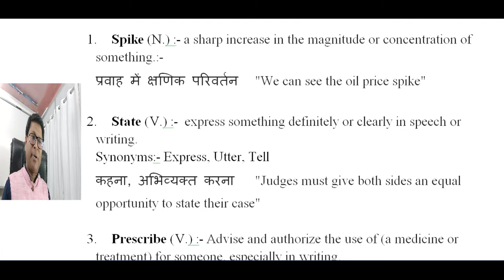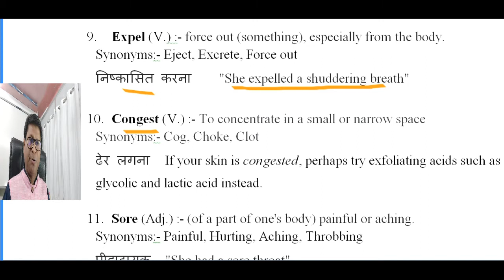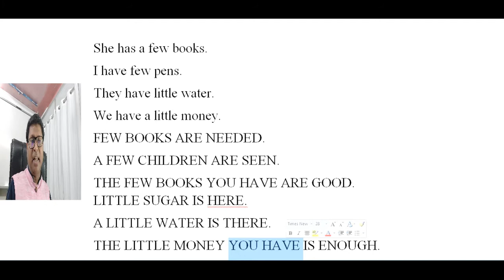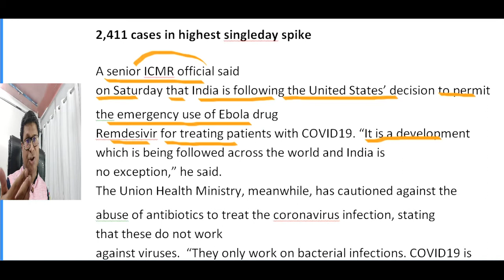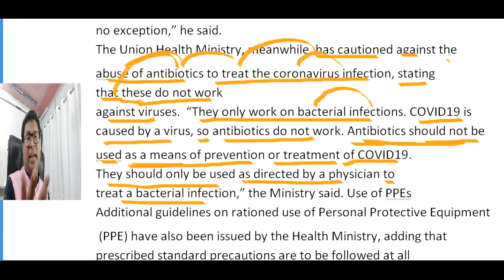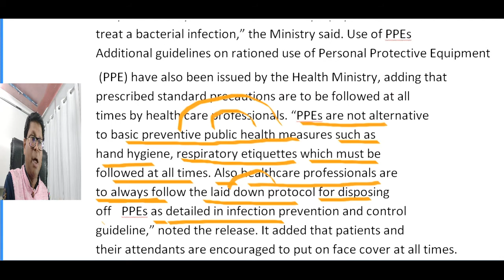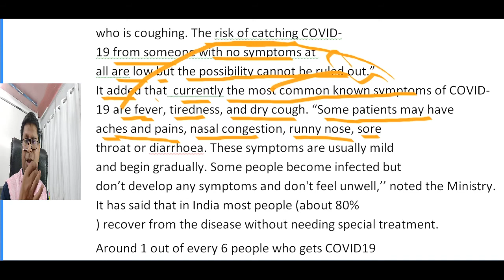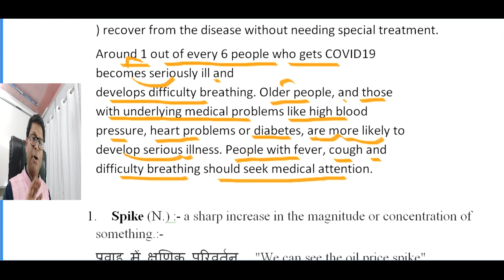The Hindu Editorial with SANTOSH Sir || SEVENTH SESSION || DAILY AT 9AM